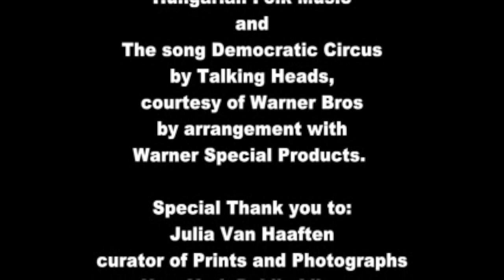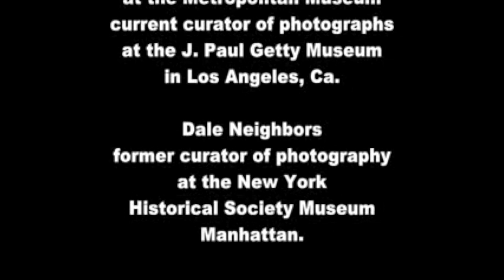A Tiny Voice 8 min version of 100 year old artist-photographer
A Tiny Voice 8 ,min version of 30 min version. About an Hungarian-artist photographer interviewed by Loren Ellis at 100 years old. Loren interviews curators from major NYC museums who collected Paula's photographs and knew her.